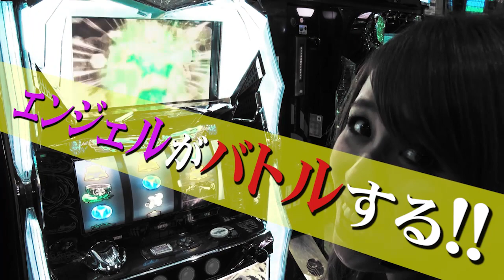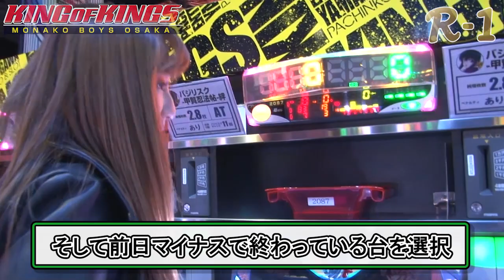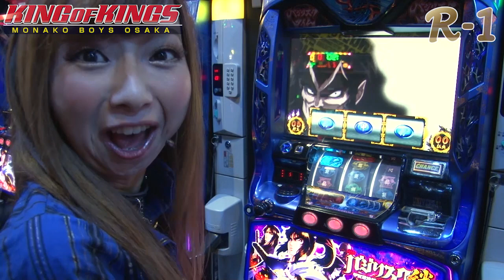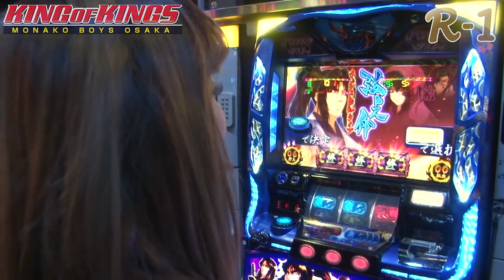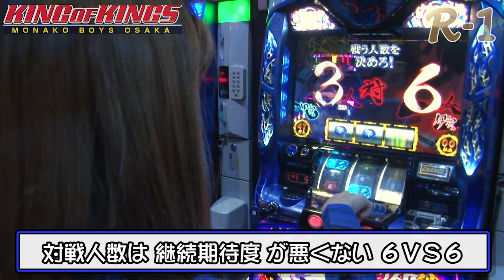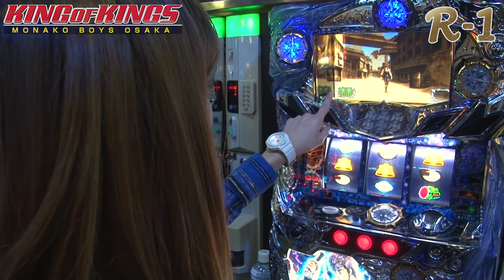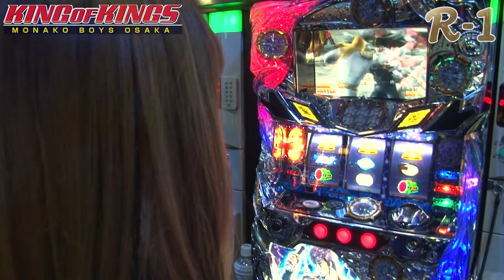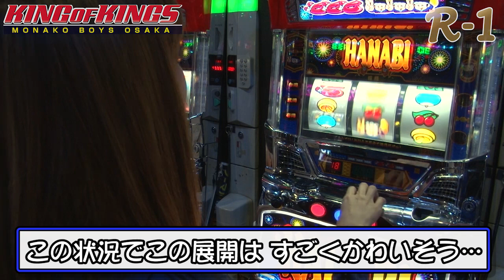R-1’16 第28話 しろあん、遂にぼっち飯卒業！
『R-1 ReachAngelTour2016』開幕!!☆

“ヒキ”つよNO.1エンジェルを決める為
リーチエンジェルが全国のホールへお邪魔しますっ♪

第28戦のエンジェルは、『大城杏』ちゃん♡